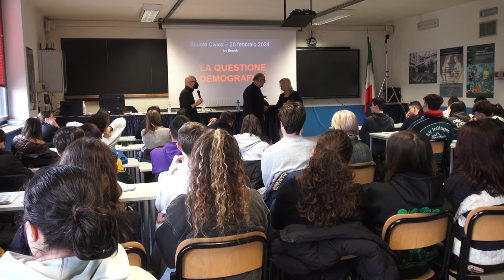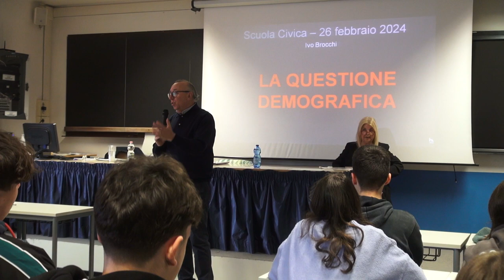“La crisi demografica", Ivo Brocchi in cattedra per le lezioni di educazione civica